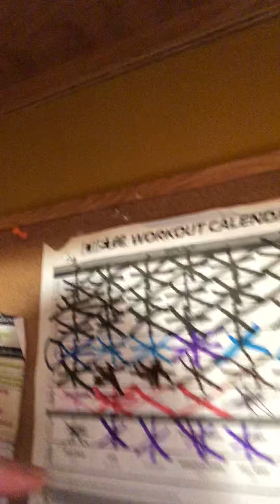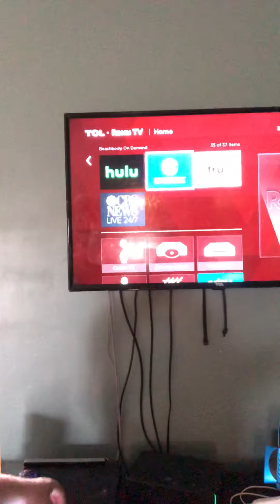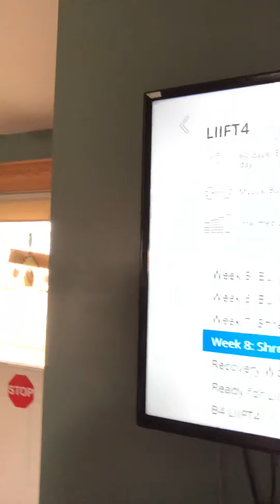How I get a workout in after work!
How I get myself motivated to do a workout , after I get out of work! I am finding more and more I am not a morning person but a night owl!
Also a way to get all the workouts I do from home !

My online support and accountability health and fitness group !

Come join my fit family and be supported and encourage ! Learn more about what we are doing and the Amazing results we are getting !
Remember you are amazing and very important!!